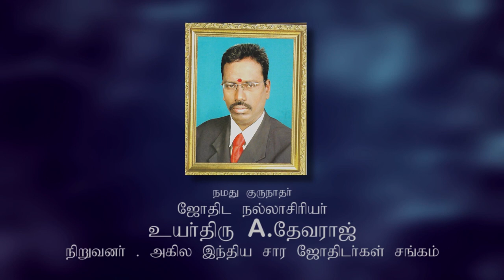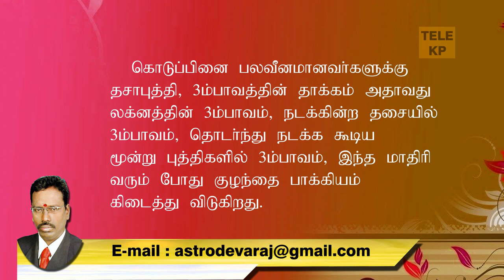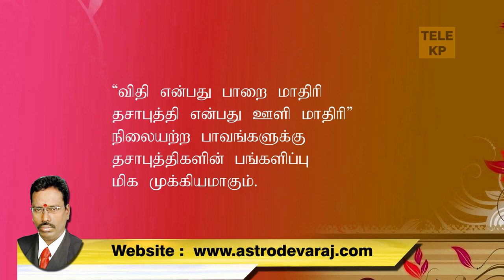Q&A 006 குழந்தை பாக்கியத்திற்கு விதி கொடுப்பினை அவசியமா, Cell:9382339084